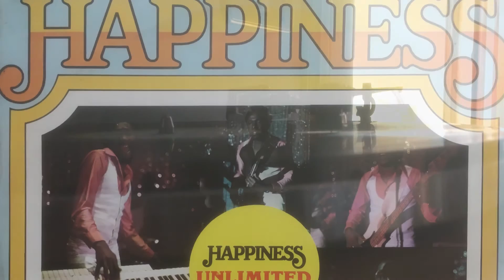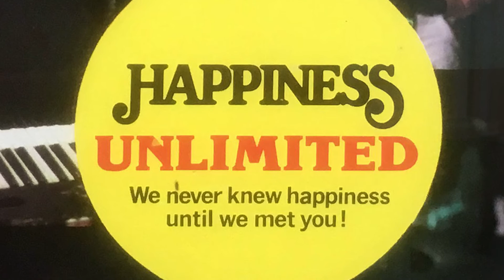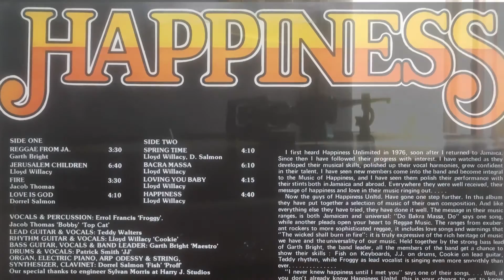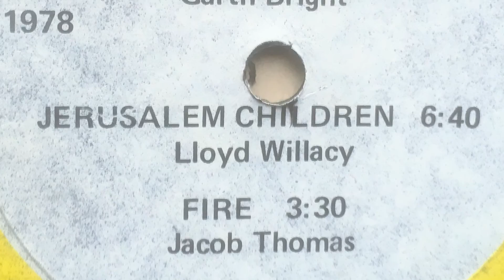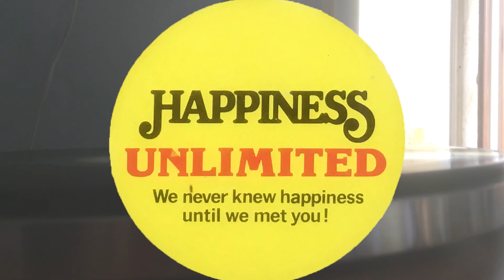Happiness Unlimited - Love Is God (Happiness - 1978)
Happiness Unlimited ‎– Happiness (1978)

Label: Happiness
Format: Vinyl, LP, Album
Country: Jamaica
Released: 1978
Clavinet – Dorrel Salmon 'Fish' 'Proff'
Design [Sleeve] – Moo Young/Butler Assoc. Ltd.
Guitar [Bass] – Garth Bright 'Maestro'
Guitar [Lead] – Teddy Walters
Guitar [Rhythm] – Lloyd Willacy 'Cookie'
Organ – Patrick Smith 'JJ'
Percussion – Errol Francis 'Froggy', Jacob Thomas 'Bobby' 'Top Cat'
Photography By – Howard Moo Young
Piano [Electric] – Patrick Smith 'JJ'
Strings – Dorrel Salmon 'Fish' 'Proff'
Synthesizer – Dorrel Salmon 'Fish' 'Proff'
Vocals – Errol Francis 'Froggy', Teddy Walters

Special thanks to Sylvan Morris at Harry J. Studios

Tracklist:
A1 Happiness Unlimited - Garth Bright - Reggae From Ja.